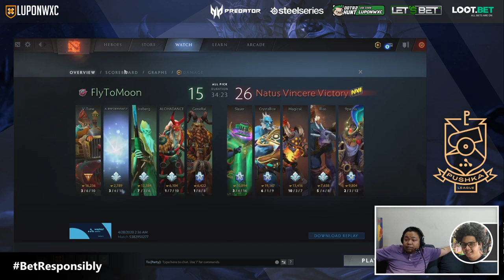Natus Vincere vs FlyToMoon Game 3 (BO3) | WePlay! Pushka League Season 1 Groupstage